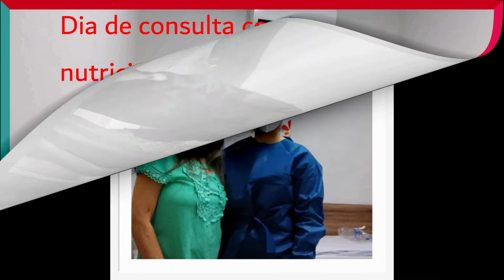Vlog - Consulta com a nutricionista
Gente, linda, hoje mostro um pouco da minha consulta com a nutricionista. Espero que gostem! Obrigada! Deus conosco!